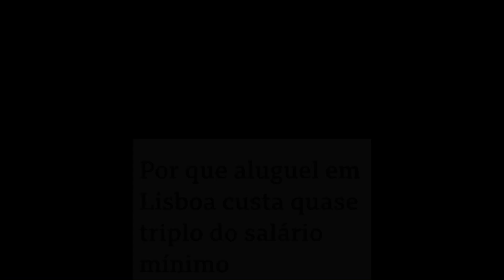Aluguel com preços abusivos levam brasileiros morar em barracas em Lisboa ,PT Portugal 🇵🇹.